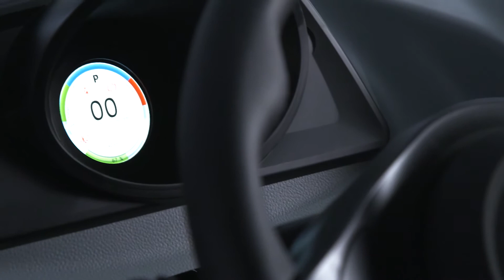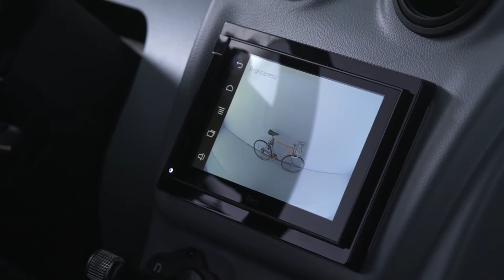Screetscooter Work Box